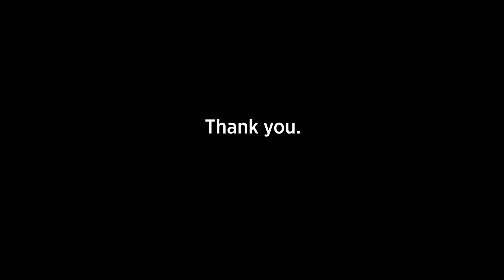Eli Bin Ambulance Appeal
For the second day, Israelis are under attack, with rockets striking communities in the southern and central parts of the country, including a direct strike on an apartment in Rehovot that killed one and injured seven others.

People were injured in other communities too as some rockets evaded Israel’s Iron Dome missile defense system. In each of these incidents, Magen David Adom paramedics and EMTs have responded amid the barrage at their own risk, treated the injured at the scene, and evacuated them to local hospitals.

Your support is more important than ever. Your donation provides the ambulances and medical supplies MDA EMTs need to save lives.